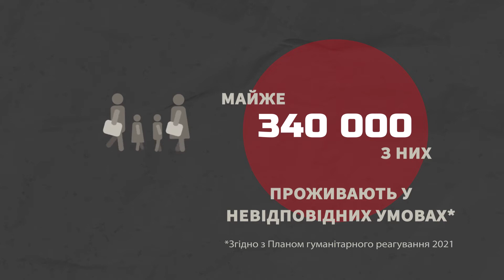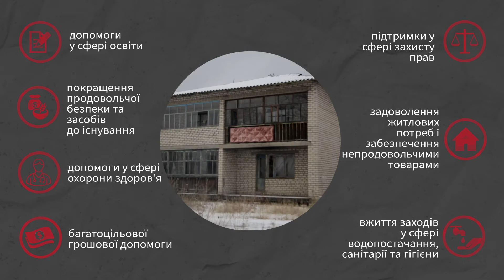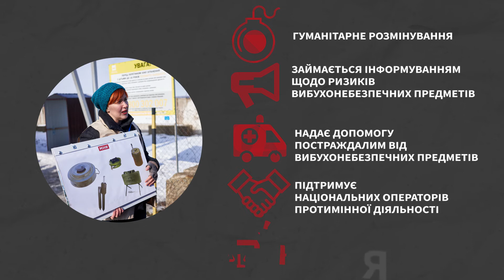3,4 мільйона людей на сході України потребують гуманітарної допомоги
Люди у Донецькій та Луганській областях потребують:
• допомоги у сфері освіти
• покращення продовольчої безпеки та засобів до існування
• допомоги у сфері охорони здоров’я
• підтримки у сфері захисту прав
• задоволення житлових потреб і забезпечення непродовольчими товарами
• вжиття заходів у сфері водопостачання, санітарії та гігієни
• багатоцільової грошової допомоги